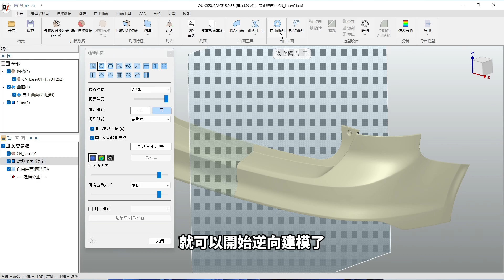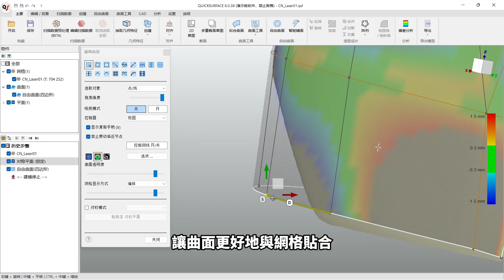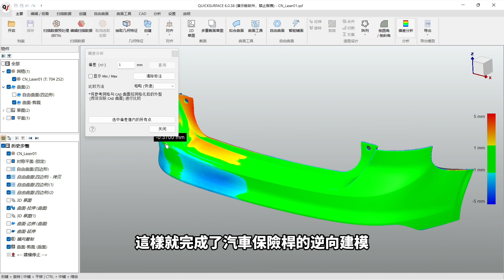羽耀科技FEASUN【iReal M3】3D掃描汽車保桿進行逆向工程和製造 Part2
掃描的品質會顯著影響最終零件的品質。在上一集的3D掃描演示影片中，使用 iRealM3 3D掃描器獲取精確STL資料的完整過程。
透過 QUICKSURFACE 軟體強大的自由曲面、即時偏差分析、3D草圖等功能，僅需30分鐘即可快速取得CAD模型。